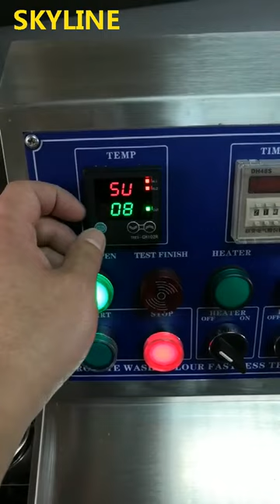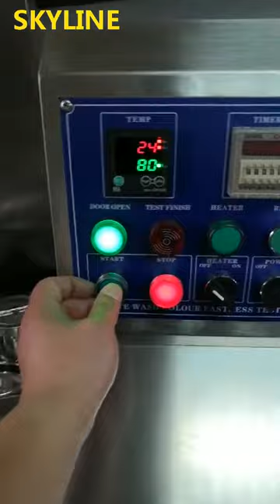Textile Testing Equipment Rotawash Color Fastness Tester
Use
Rotawash Washing Fastness Tester is used for determining color fastness of textile materials to washings. This is attained by mechanically agitating a specimen of textile in contact with pieces of specified adjacent fabrics in soap – soda solution. Before being rinsing and dried. The change in color of specimen and stains of the adjacent fabrics are assessed with standard Grey Scale.
Number of Jars Eight
Volume of each Jar 550 cc (Approx)
Distance of base jars from the axis of rotation 50 mm
Speed of rotation 40 to 45 rpm.
Temperature of Water Bath Ambient of 980 C
Motor ¼ HP 230 V AC.